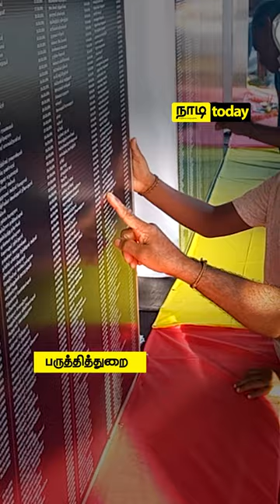Maveerar Naal 2022 - மாவீரர் நாள் 2022 | November 28 Maveerar Day in Srilanka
மாவீரர் நாள்!

மாவீரர் நாள் என்பது தாய் நாட்டின் விடுதலைக்காகப் போராடி தமது உயிரை விட்ட வீரர்களை நினைவு கூர்ந்து அஞ்சலி செலுத்தும் ஒரு நாள் ஆகும். இது உலகின் பல நாடுகளிலும் அந்தந்த நாட்டு வீரர்களுக்காக நினைவு கூரப்படுகிறது. இலங்கையின் பல்வேறு இடங்களில் யுத்தத்தில் உயிரிழந்த மாவிரர்களை தீபமேற்றி நேற்று நினைவுகூறப்பட்டார்கள்.

வாழ்க்கை வாழ்வதற்கே!